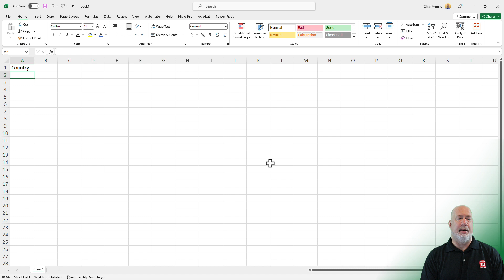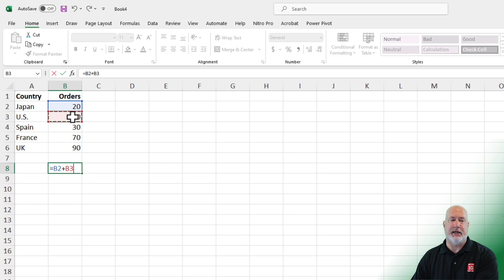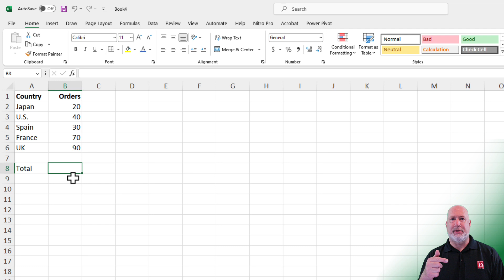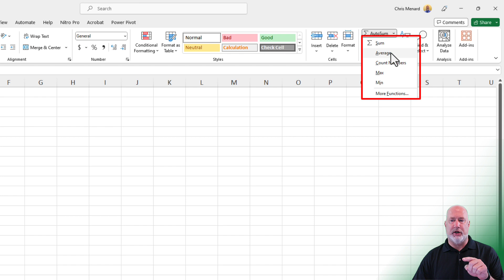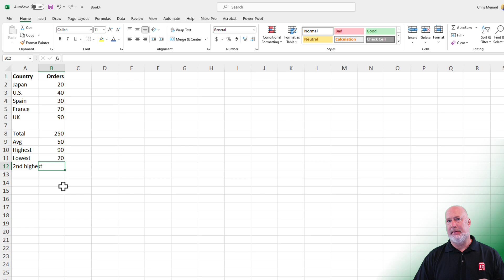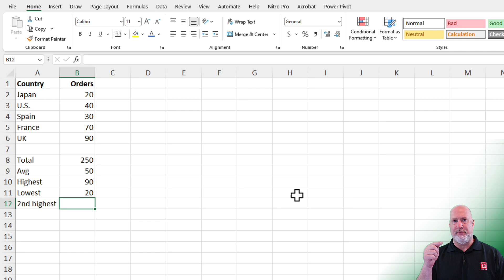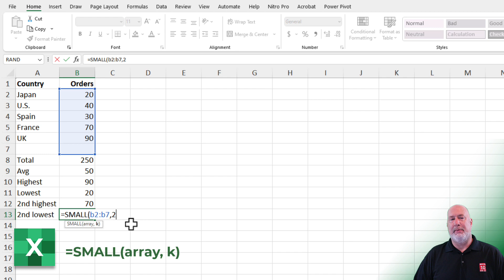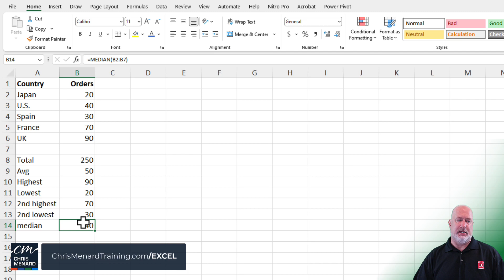Excel Business Functions - Functions everyone should know - Excel Essentials Training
Did you know that there are over 500 Functions in Excel? In this short video, part of my Excel Essentials Training Course, we look at the seven business functions I use all the time, and these functions should be used by every Excel user. Functions with one argument shown include SUM, AVERAGE, MAX MIN, and MEDIAN. Functions with two arguments shown include LARGE and SMALL. We will look at the difference between a formula, and a function.

Chapters/Bookmarks
0:00 Intro
0:33 Enter Data
2:35 Function vs. Formula
4:17 Start using Functions
4:45 SUM Function
5:47 AVERAGE Function
7:10 MAX Function
8:23 MIN Function
9:00 LARGE Function
13:03 SMALL Function
14:08 MEDIAN Function

Functions with one argument
SUM
AVERAGE
MAX
MIN
MEDIAN

Functions with two arguments
LARGE
SMALL
Both functions have two arguments since they have one comma.

Recent Excel Videos
Title  Watch Url

-- EQUIPMENT USED
○ My camera